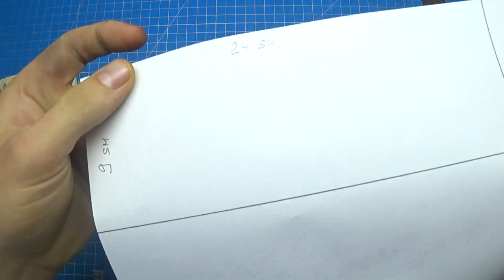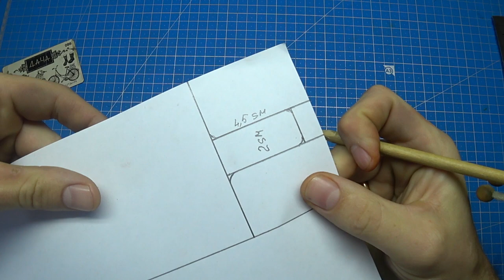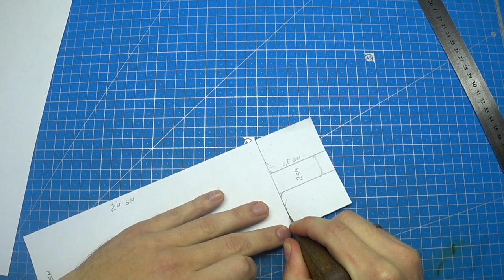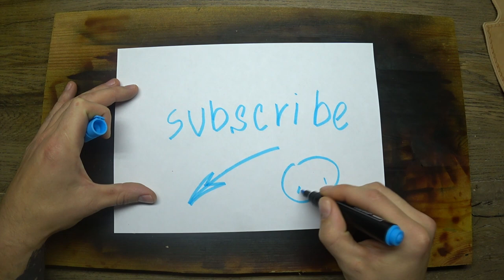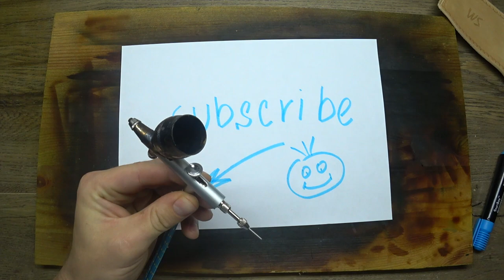Wallet Handmade | Making | DIY | Woodman Store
Hi, friends. In this video I show you how I made a small vegetable tanned leather wallet. I'm trying to design several patterns for the wallets. I like this one because of its size. But next time I will change the department for coins. It is a handmade wallet.

I show you how to paint it with an airbrush.